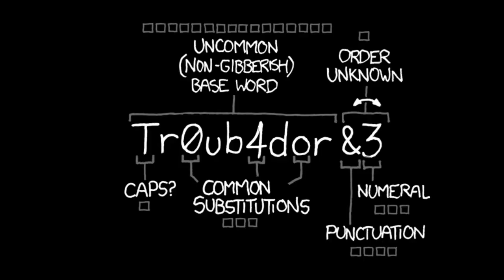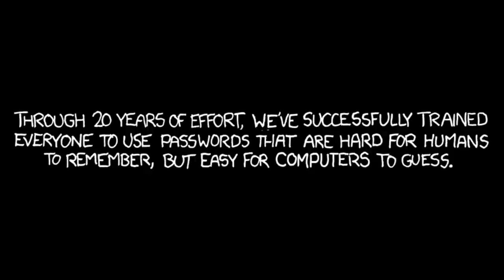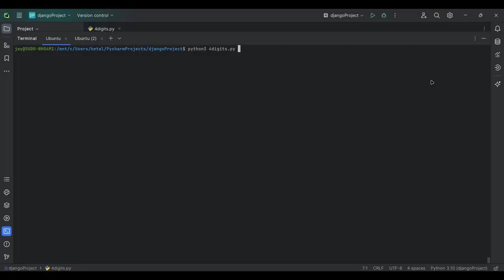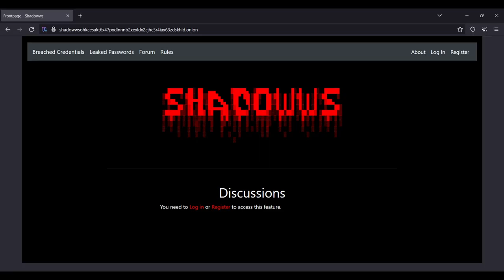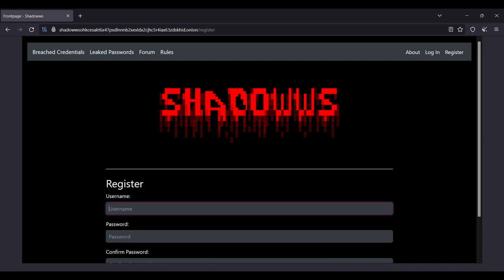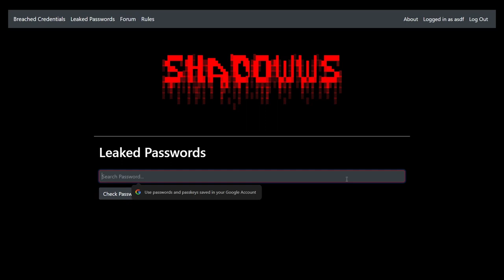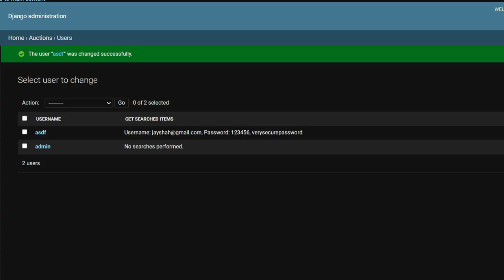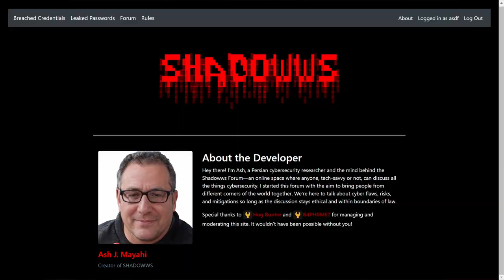Highlights- Workshop On Cybersecurity | Jay Shah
Timestamps
00:00 Preview
00:42 Highlights Start
00:45 Highlight - Strong Password Myth
02:12 Highlight - Password Cracking
05:14 Highlight - Dark Web | A Social Engineering Attack

David J Malan, Harvard University